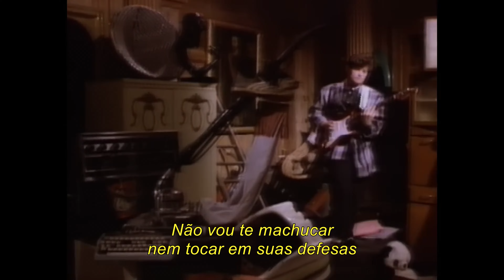Simple Minds - Don't You Forget - About Me - 1985 - Tradução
Ajude o canal a trazer mais vídeos como este, quaisquer valores  de doações :  Chave Pix,
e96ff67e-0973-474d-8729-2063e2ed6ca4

A canção 'Don't You (Forget About Me)', interpretada pela banda escocesa Simple Minds, tornou-se um hino dos anos 80, especialmente por estar associada ao filme 'The Breakfast Club' (Clube dos Cinco), um clássico do cinema adolescente da época. A música fala sobre a preocupação com o esquecimento e o desejo de permanecer na memória de alguém especial, mesmo quando as circunstâncias da vida parecem nos afastar.

A letra começa com um convite para que a pessoa amada se aproxime e compartilhe suas preocupações e dúvidas, sugerindo uma intimidade e uma conexão profundas. A referência à dança e à escuridão pode simbolizar a liberdade e a autenticidade encontradas na relação, longe dos olhares julgadores do mundo exterior. A música também aborda a inevitabilidade das mudanças ('Slow change may pull us apart') e a esperança de que o amor resistirá, mesmo quando desafios surgirem.

O refrão, repetitivo e cativante, é um apelo emocional para não ser esquecido ('Don't you forget about me'). A chuva que continua caindo pode ser vista como uma metáfora para as adversidades e a tristeza que podem acompanhar o distanciamento ou o fim de um relacionamento. A música termina com uma série de 'la-la-la', que evoca uma sensação de melancolia e saudade, mas também de esperança, sugerindo que a música e as emoções que ela transmite continuarão a ecoar, mesmo após o término da relação. A banda Simple Minds, conhecida por seu estilo rock e new wave, conseguiu com esta música capturar a essência de uma época e criar um legado duradouro na cultura pop.